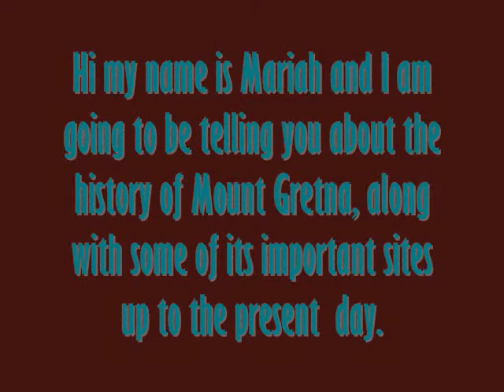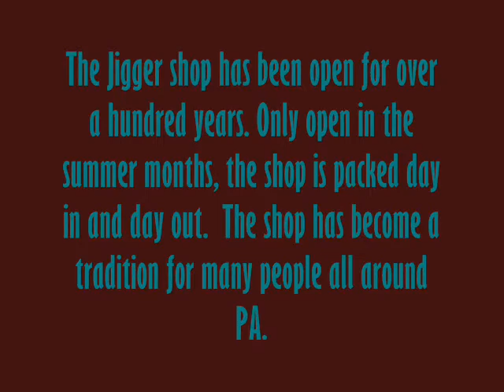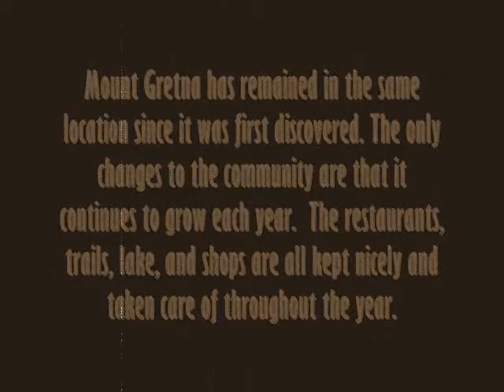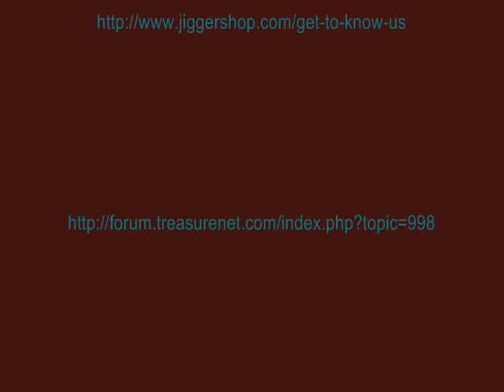The History of Mt. Gretna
This is my history video of Mt. Gretna.